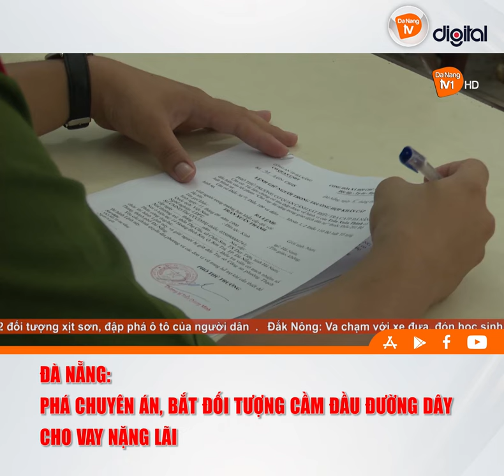ĐÀ NẴNG: PHÁ CHUYÊN ÁN, BẮT ĐỐI TƯỢNG CẦM ĐẦU ĐƯỜNG DÂY CHO VAY NẶNG LÃI